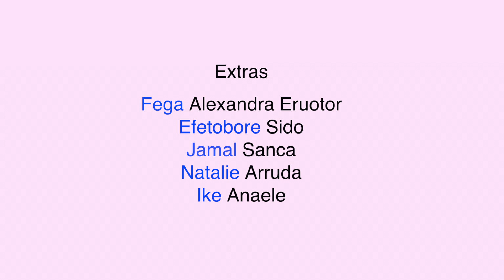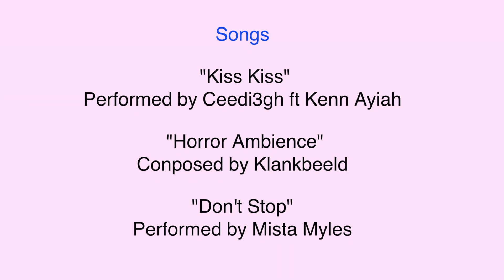Acada Girls - Episode 1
Episode 1: Honeymoon Phase (Pilot)
Tolu's name catches Voke's attention at a campus event in Toronto. Voke's hair gets her an offer to stay with Zainab and Tolu rent-free, if only Voke can convince Amara to accept the same offer.

Acada Girls is a drama series about four Nigerian students who migrate to study in Toronto, when they find themselves living together, they must learn to navigate the new world outside their doors and the differences within.

Acada is a Nigerian Pidgin English word meaning Academy or School. Acada is also a play on the word Canada.

Created and Directed by award winning filmmaker Henry Eruotor.
Written by Janet Odogwu Butters.

Cast
Paula Chalokwu (Zainab), Andrea Nwokeji (Tolu), Mosunmola Fadare (Voke), Wakilat Coker (Amara), Nosa Obaseki (Prof James) & Ayo Komolafe ( Senator Fatai)

Uyemi - Wow
AJStyles - Orente
Sofinari - Queen
Mista Myles - Die For You
AJStyles, Rolayo, Skilloj - Fire Dancer
Ceedi3gh ft Kenn Ayiah - Kiss Kiss
Mista Myles - Don't Stop
Uyemi - Cry